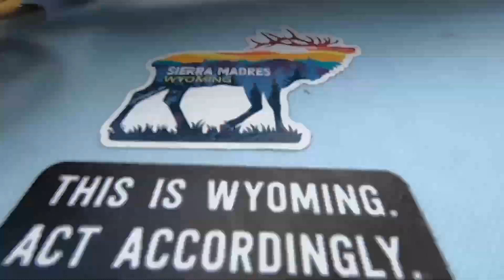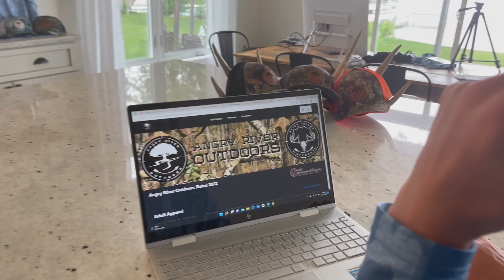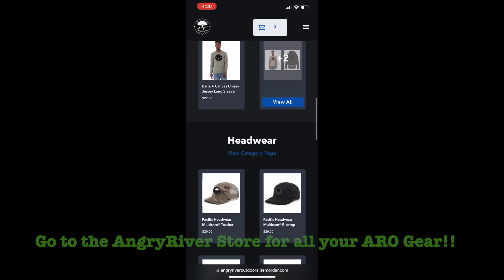Hardwater 2.0 // Episode 5 //The Battle on Castle // ice fishing Wisconsin River on Castle Rock Lake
LINK FOR VIRTUAL STORE